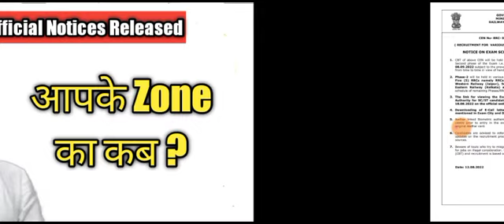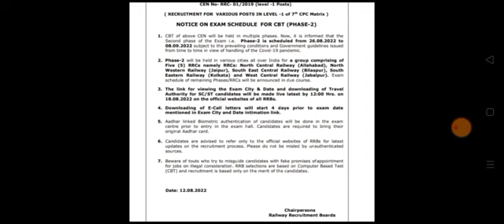RRB Group D Phase 2 Exam Schedule ! RRB Group D Exam Date 2022 / Railway Group D Exam Date /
rrb alp,
rrb je,
rpf,
rpf apply online 2022,
rrb je and sse recruitment,
rrb je application form 2022,
rrb je and sse recruitment 2022,
typing sound effect,
rrb ntpc typing test review,
rrb ntpc typing test cancelled,
rrb ntpc typing test analysis,
rrb ntpc typing review,
rrb ntpc typing analysis,
typing speed techniques,
typing sound,
typing speed kaise badhaye,
typing master,
typing speed,
typing test for railway ntpc,
typing app,
typing accuracy kaise badhaye,
typing app for mobile,
typing app for pc,
typing apps for laptop,
typing accuracy tips,
typing app kaise download kare,
typing basics for beginners,
typing book,
typing baba app,
typing baba,
typing baba english typing,
typing baba hindi typing,
typing best app,
best keyboard for typing,
best typing software for pc,
typing exam question paper,
vinay nirbheek group d,
rrb group d eca,
rrb group d exam conducting agency,
rrb ntpc,
rrb ntpc court case,
rrb ntpc court case update,
rrb ntpc typing test details,
ntpc cbt 2 cut off expected,
ntpc cbt 2 crash course,
ntpc cbt 2 exam analysis,
vinay nirbheek,
vinay nirbhik,